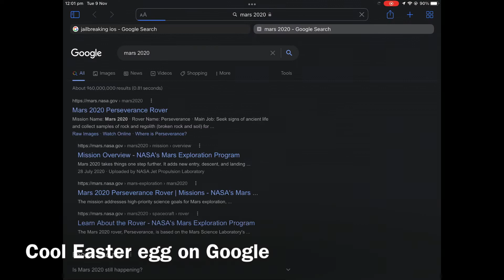Cool Mars 2020 google Easter egg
A cool Easter egg about the mars 2020 rover on Google